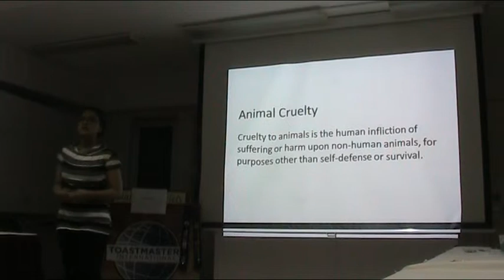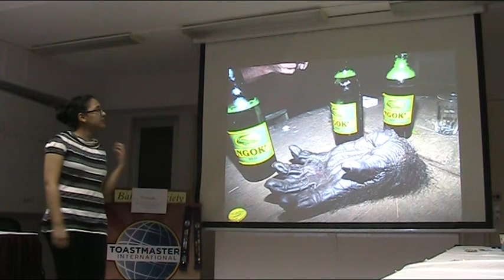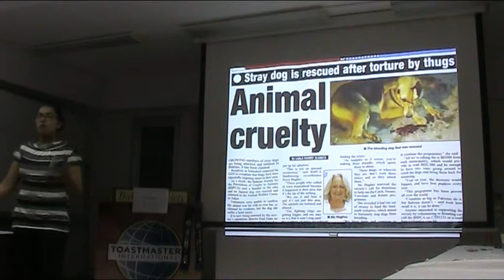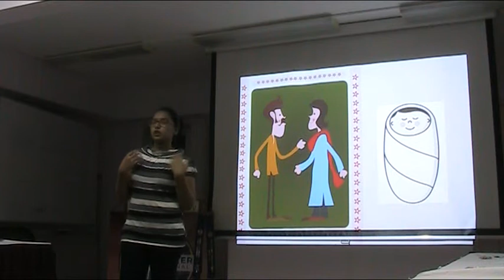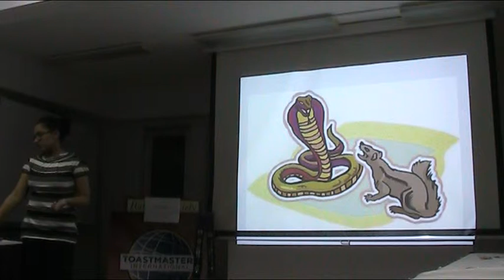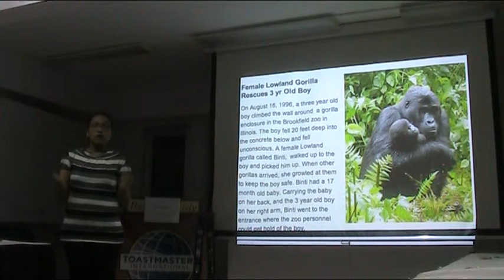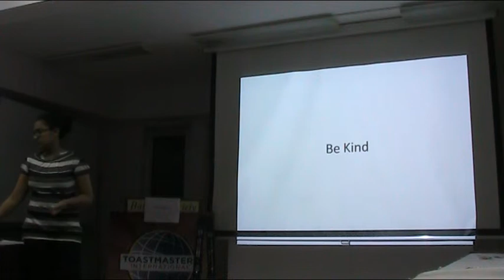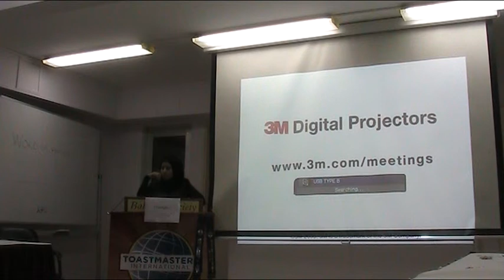Young Adult Toastmasters Club - 76 - CCP10 - TM Nasreen Qamber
Young Adult Toastmasters Club
Meeting No. 76
CCP10 - Inspire Your Audience
TM Nasreen Qamber